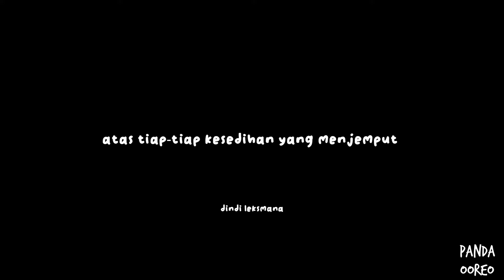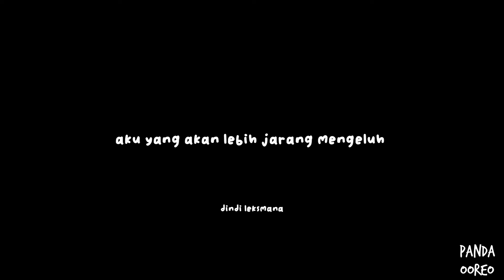Tuhan, Hadiah Apa Sih Yang Sedang Kau Siapkan Untukku? - Dindi Leksmana | Musikalisasi Puisi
Karya : Dindi Leksmana
Suara : Panda Ooreo